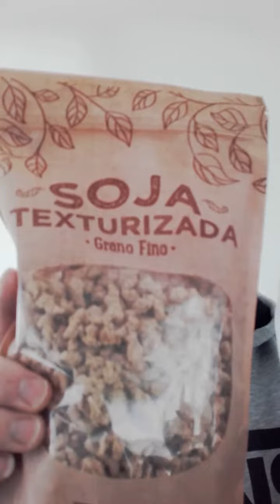Novedades de mercadona